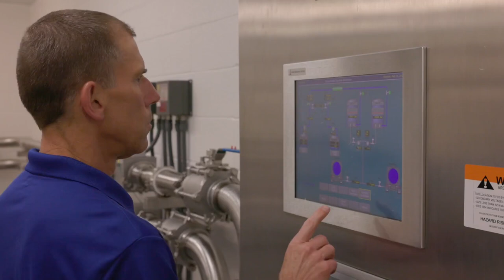Working At Bluetriton Community And Values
Learn more about our BlueTriton Brands company values and how we operate in the communities we serve.  Ready to explore a career with BlueTriton Brands?